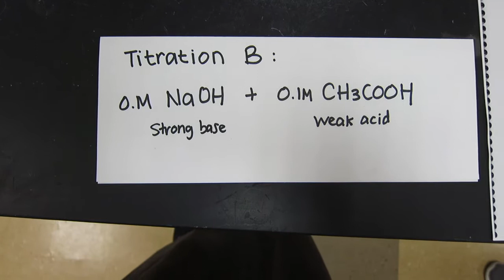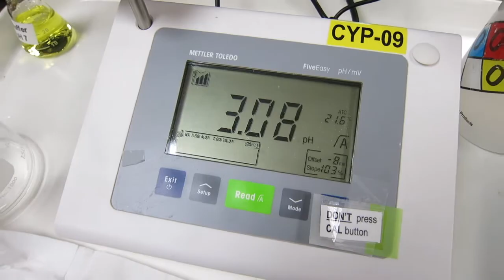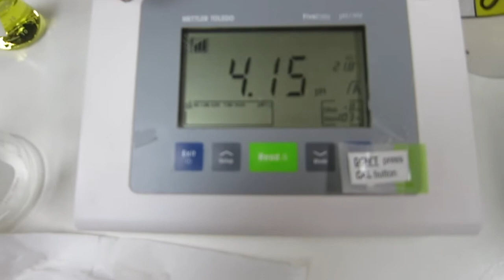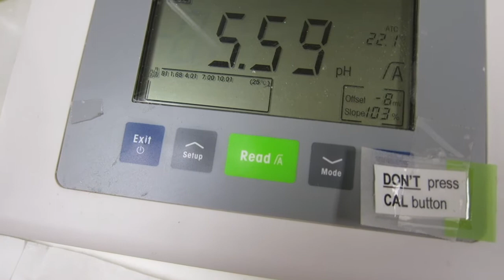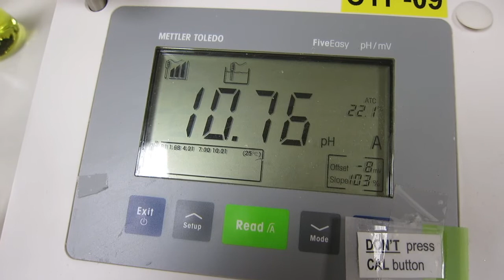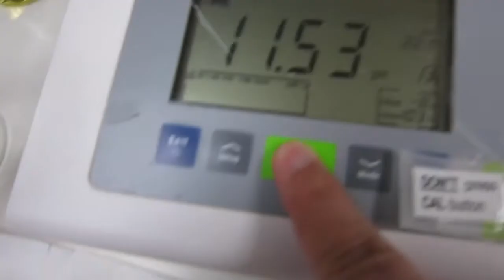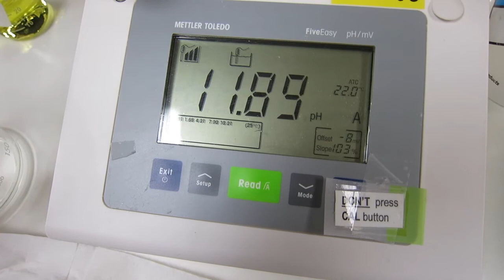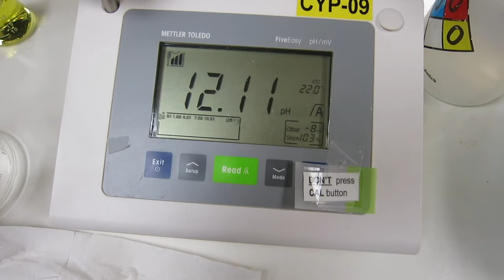CHEM1112 - Exp 9B - Part 2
CHEM 1112 - General Chemistry II Lab
Exp 9B - Acid and Base Titration - Part 2 of 2
Austin Community College - CYP